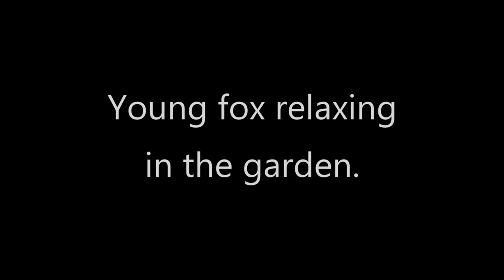Fox relaxing in the garden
This beautiful animal is one of many wild foxes that visits our garden.  We are truly blessed.  Please excuse the amount of transitions.  My trail cam only records in 30 second bursts.